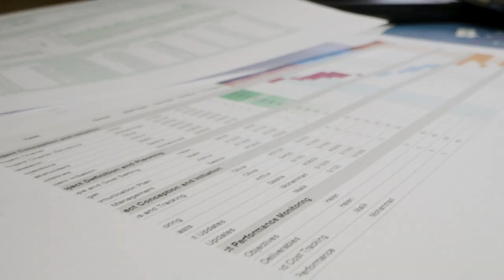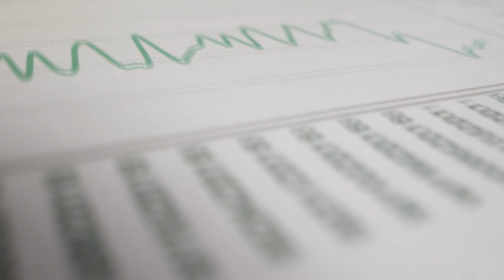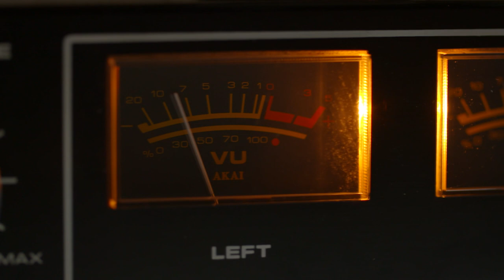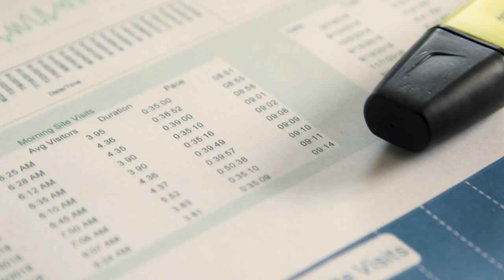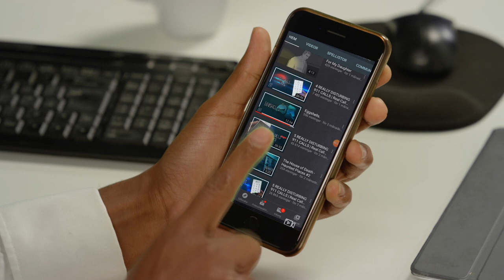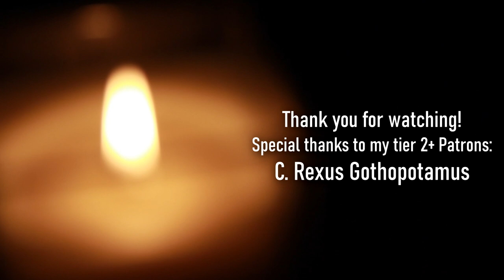5 Frightening Unsolved Mysteries - UNSOLVED #1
If you are into unsolved mysteries, you've probably heard about these cases. But i wanted to include them to kick off the new unsolved series. Enjoy!

Video footage from:
Videezy.com
Videvo.com

Timestamps:
00:00 Introduction
00:16 Living Statues
02:19 Sickening Noises
04:50 Diatlov Pass
06:24 Arlis Perry
08:10 The Snapchat Murders

Thank you to my Tier 2+ Patrons!
C.Rexus.Gothopotamus